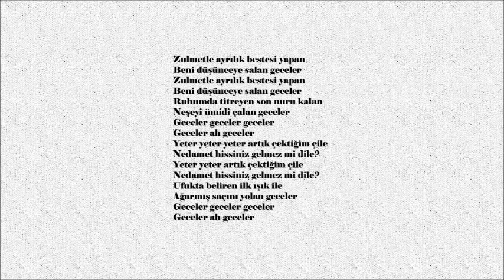ZULMETLE AYRILIK BESTESİ YAPAR (GECELER) MD